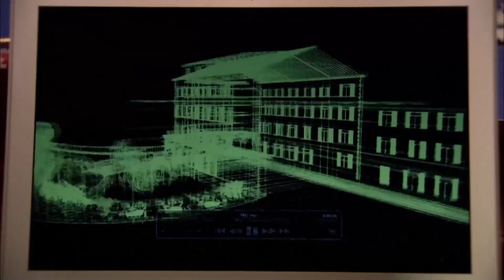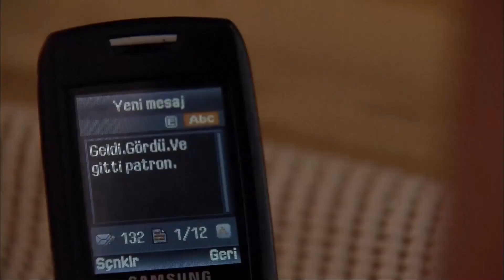Али узнает о плане Эзеля - Эзель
Али узнает о плане Эзеля ''Мечты и реальность''

Актеры:
Кенан Имирзалыоглу
Джансу Дере
Тунджель Куртиз
Халюк Бильгинер
Барыш Фалай
Йигит Озшенер
Бурчин Терзиоглу
Салих Кальон
Сарп Аккая